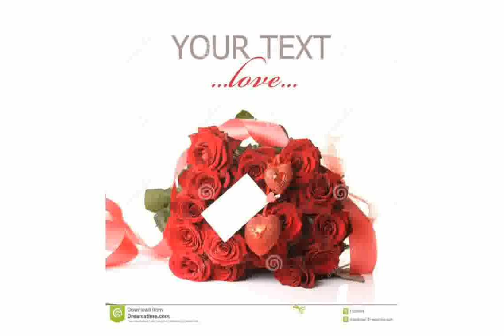Roses Bouquet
99 roses bouquet
how to make paper roses bouquet
ribbon roses bouquet
roses bouquet tumblr
Diana Ryan - How to Arrange A Rose Bridal Bouquet
rose's bouquets fort wayne
roses bouquet delivery
EDDY ARNOLD - BOUQUET OF ROSES 1948
roses bouquet splash effect
roses bouquet wallpaper
Make a Ranunculus, Hydrangea, and Garden Rose Bouquet